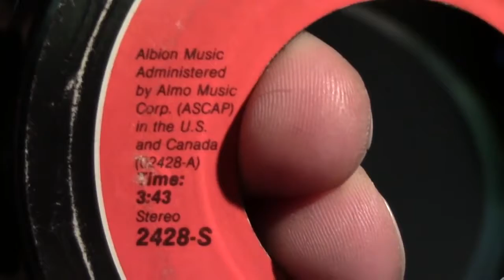Joe Jackson Steppin Out